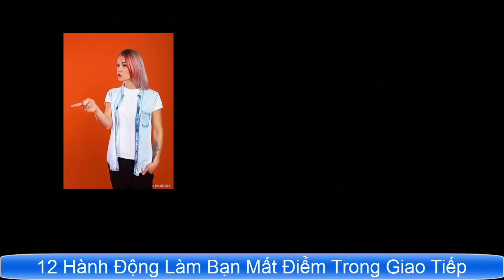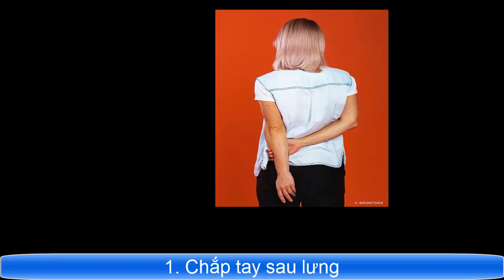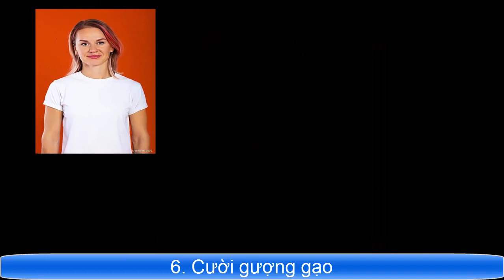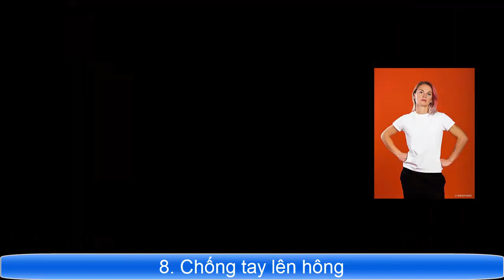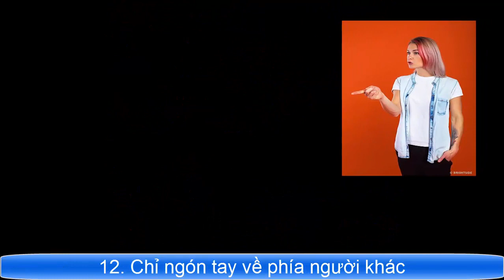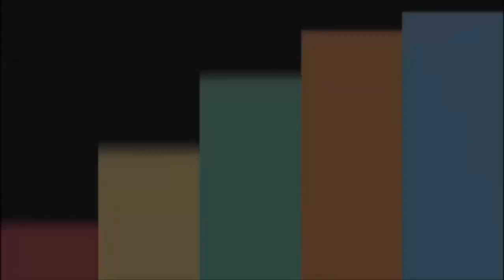12 cử chỉ trong giao tiếp khiến bạn mất điểm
12 cử chỉ trong giao tiếp khiến bạn mất điểm Trong video này, tôi lại xin chia sẽ cho các bạn và cộng đồng về 12 cử chỉ trong giao tiếp khiến bạn mất điểm nhé. Chúc các bạn vui vẻ nhé